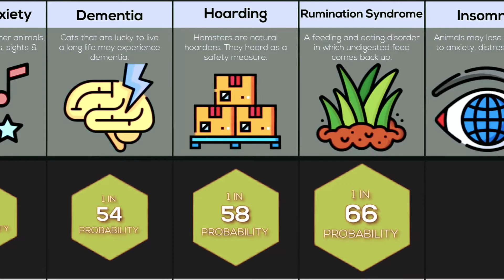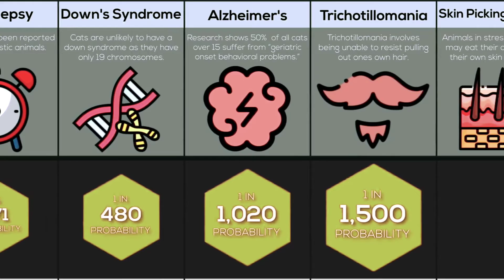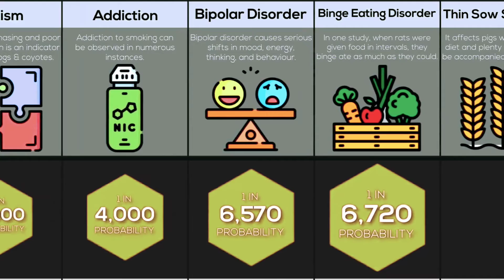Animal Mental Disorder Probability Comparison